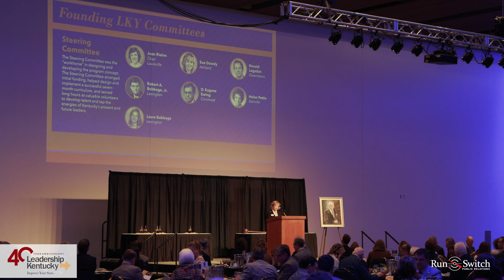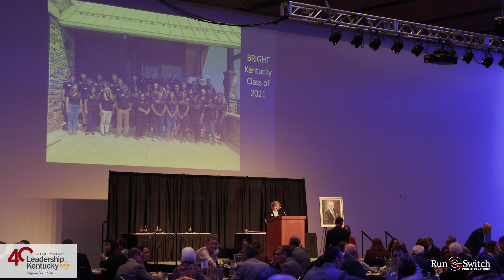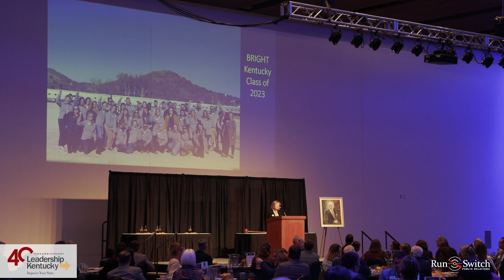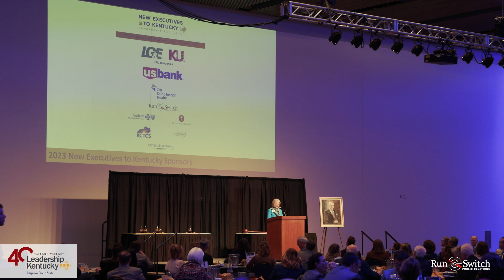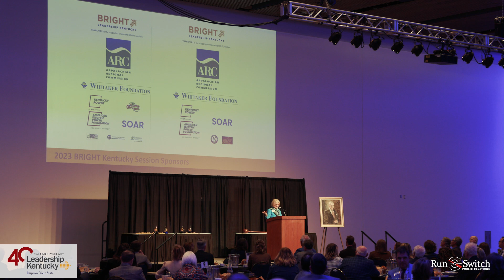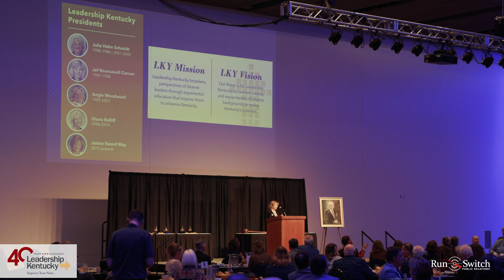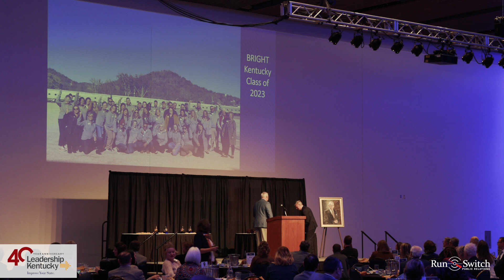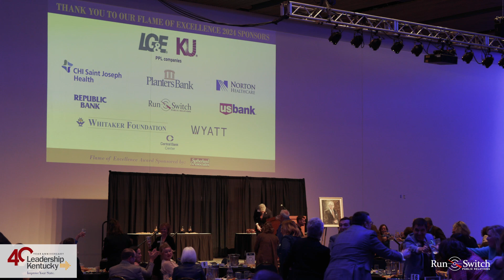Leadership Kentucky's 40th Anniversary Alumni Luncheon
Missed the 40th Anniversary Celebration/Annual Luncheon/+Flame of Excellence Presentation on February 8th? You can view the luncheon presentation here.